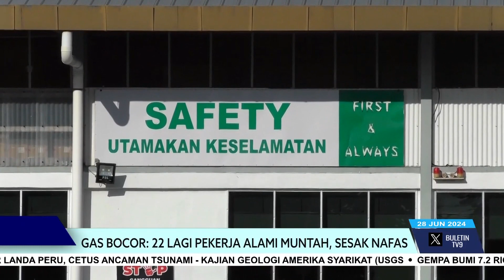Gas Bocor: 21 Lagi Pekerja Alami Muntah, Sesak Nafas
Jumlah mangsa kebocoran bahan kimia di sebuah kilang pembuatan sarung tangan getah di Sungai Petani, Kedah kini meningkat kepada 38 orang.